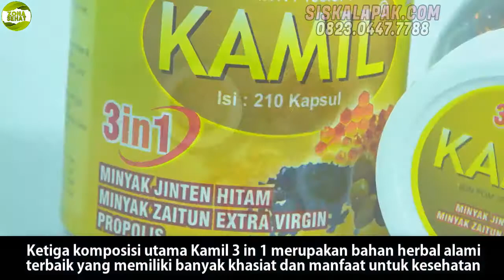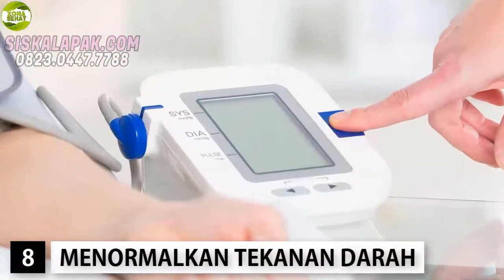WAJIB TONTON!! Inilah 15 Manfaat Kamil 3 in 1 Untuk Kesehatan Tubuh Yang Tidak Diketahui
Kamil 3 in 1 adalah kapsul minyak yang terdiri dari perpaduan 3 bahan utama yaitu jintan hitam, minyak zaitun, dan propolis. Ketiga komposisi utama Kamil 3 in 1 merupakan bahan herbal alami terbaik yang memiliki banyak khasiat dan manfaat untuk kesehatan. Selain itu karena produk ini sudah dikemas dalam bentuk kapsul cara meminumnya juga sangat mudah dan praktis bagi Anda yang ingin mengkonsumsinya.

KOMPOSISI KAMIL 3 IN 1
Kamil 3 in 1 merupakan produk kesehatan terbaik dan tentunya sangat berkhasiat untuk kesehatan tubuh. Kamil 3 in 1 diperkaya dengan perpaduan bahan bahan alami berkualitas yang sudah dipercaya oleh banyak orang sebagai ramuan yang ampuh untuk menjaga kesehatan tubuh. Berikut 3 kandungan utama yang sudah dipadukan menjadi satu, diantaranya :
1. HABBATUSSAUDA (jintan hitam)
2. ZAITUN
3. PROPOLIS

MANFAAT KAMIL 3 IN 1
Lewat perpaduan sempurna antara jinten hitam, zaitun dan propolis Kamil 3 in 1 menjadi salah satu produk kesehatan dengan banyak manfaat yaitu diantaranya :
1. Mengobati Masuk Angin
2. Mengatasi Migrain dan Capek-capek
3. Membantu Mengobati Impotensi dan Wasir
4. Membantu Mengobati Hipertensi dan Asam Urat
5. Membantu M  engatasi Keluhan Diabetes dan Tumor
6. Menyembuhkan Keluhan TBC dan Kanker
7. Sangat Efektif Untuk Membantu Melancarkan ASI
8. Membantu Menormalkan Tekanan Darah
9. Menyembuhkan Migrain dan Luka Borok
10. Ampuh Dalam Meningkatkan Stamina dan Energi
11. Membantu Penyembuhan Penyakit Kista, Stroke, Liver, dan Jantung
12. Mengobati Keluhan Maag dan Diare
13. Membantu Melancarkan Menstruasi
14. Mengatasi Penyakit Sinusitis, Insomnia Kista dan Asma
15. Berfungsi Sebagai Detoksifikasi